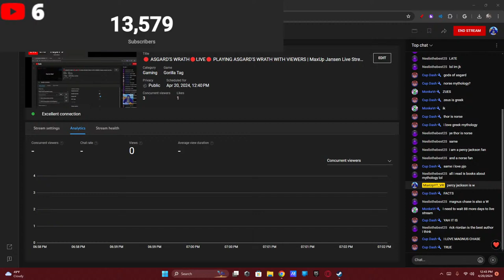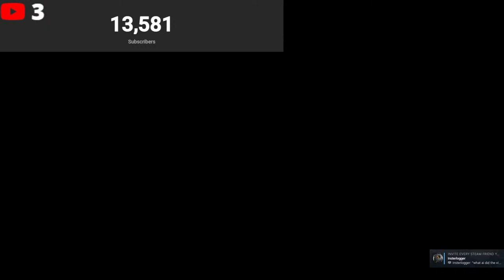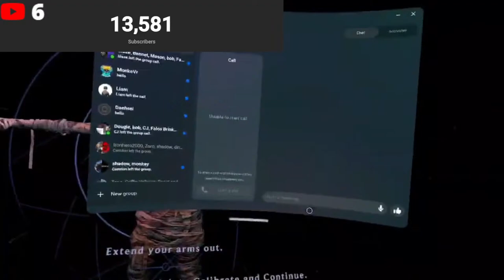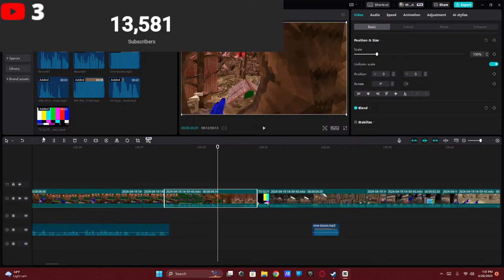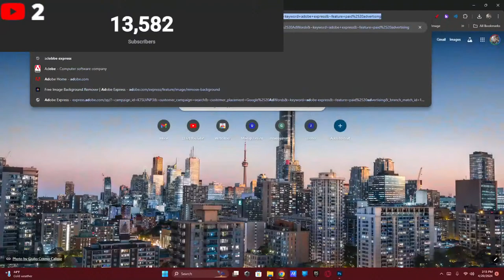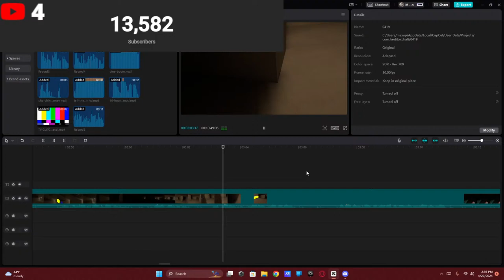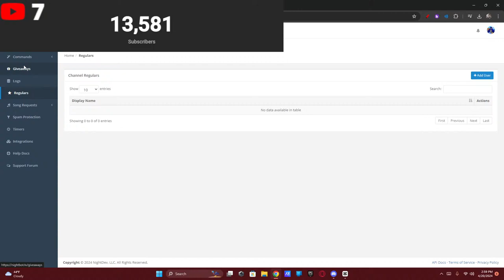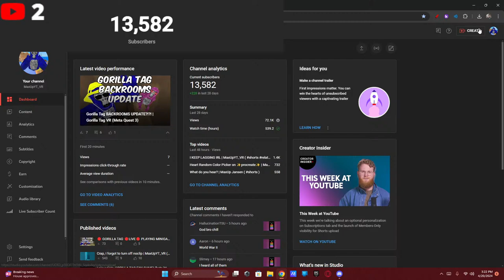🔴 ASGARD'S WRATH🔴LIVE🔴 PLAYING ASGARD'S WRATH WITH VIEWERS | MaxUp Jansen Live Stream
HOP IN!